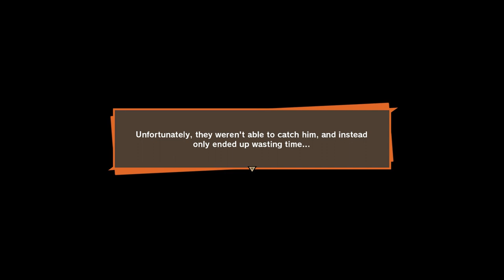FIGHTING AND BEATING UP ANDROID - ANDROID SAGA DBZK18 | Dragonball Z : Kakarot